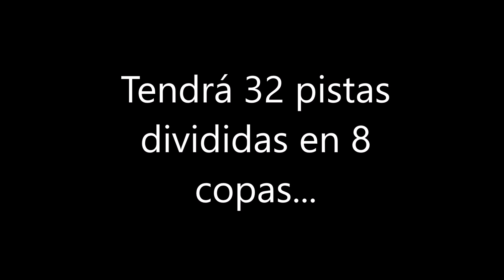Tráiler de mi Let's Play Mario Kart Wii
(Grabado/Hecho el 31 Agosto de 2018 / Recorded/Made on 31 August 2018/August 31 2018)

En este vídeo, hago un tráiler de mi primer Let's Play...

In this video, I make the trailer about this Let's Play...